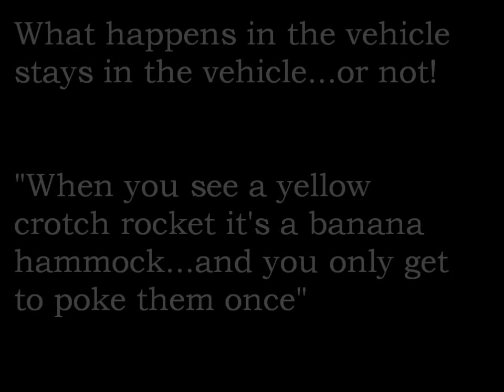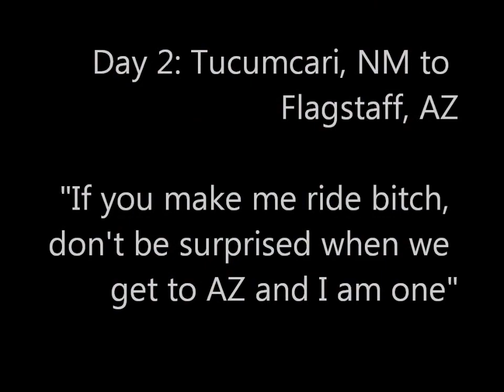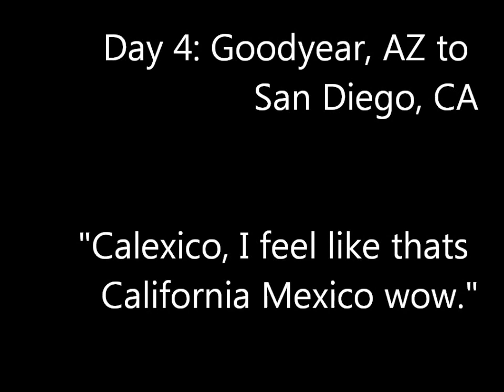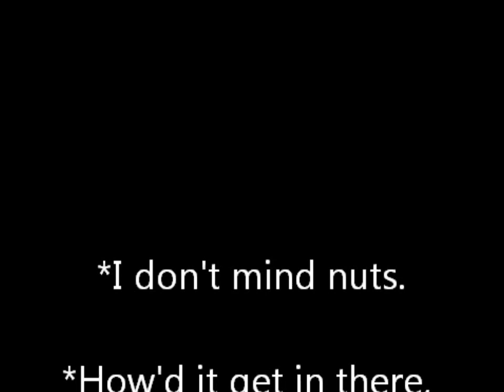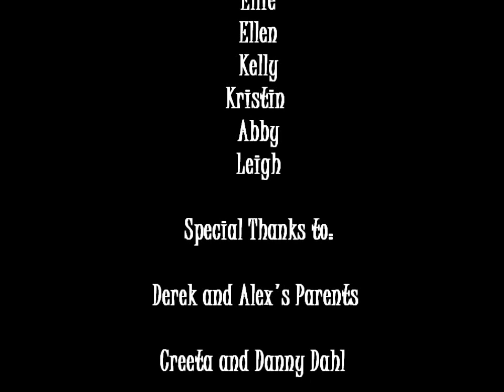Spring Break 2011.wmv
A few Nebraska kids roadtrip to AZ!